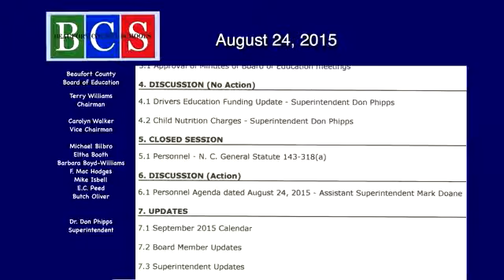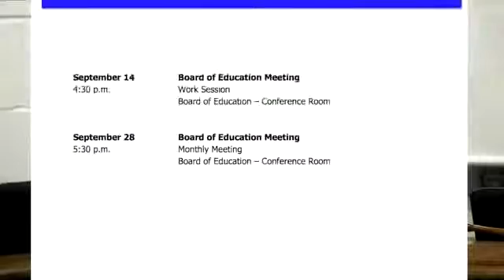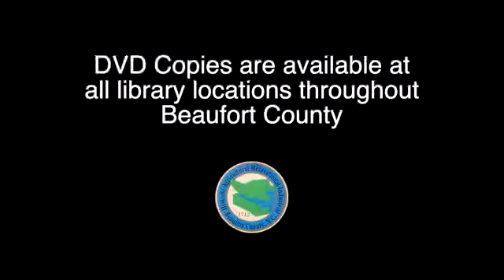August 24, 2015 Beaufort County Board of Education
August 24, 2015   Beaufort County Board of Education Meeting